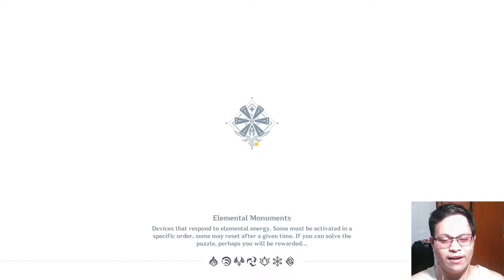Autumn Crisis Day 1 "Expulsion" Genshin Impact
Thank You To All Front Liners, Government Officials, Volunteers, and Other People Who Stand and Risk their Own Lives to help others.

My Links

Happy 2022
Stay Safe
Be Covid Free
Keep Social distancing
Always Wear Mask and Face Shields